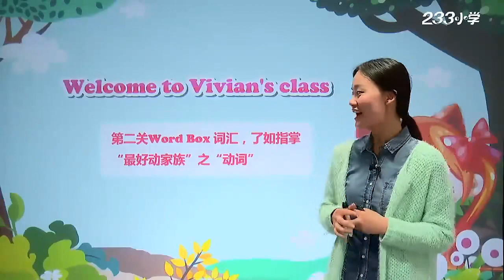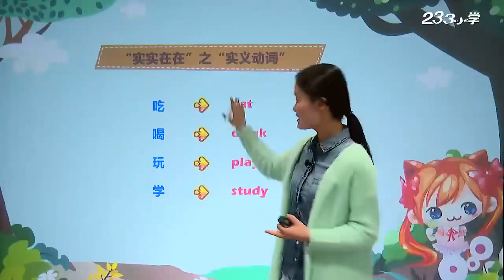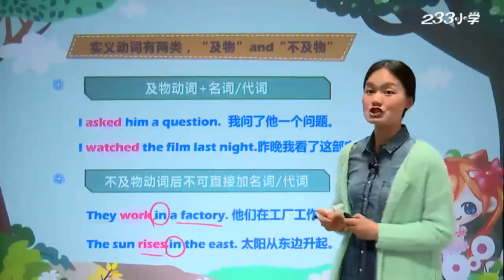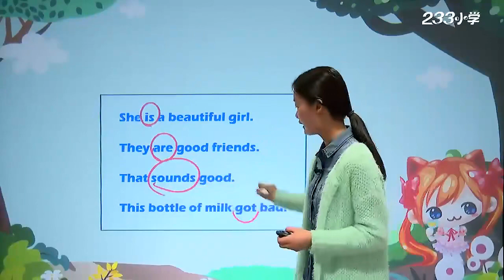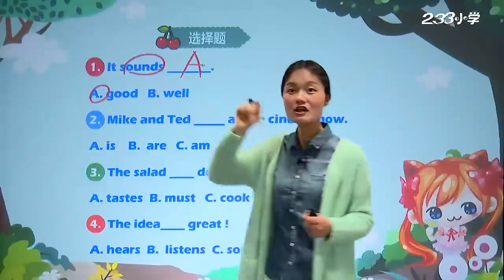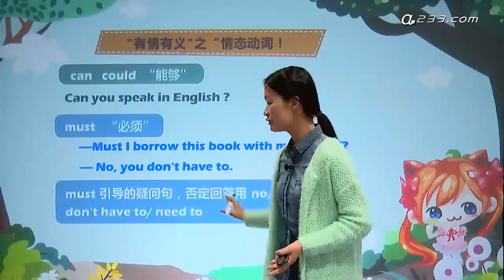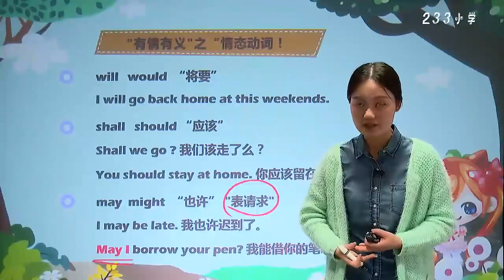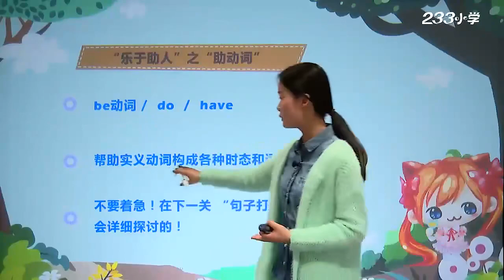【小学英语知识】小学英语1 6年级基础知识点名师讲解，小学英语知识点小学英语单词汇语法，小学英语做题技巧，小学英语写作文，小升初英语基础知识大全 P13 13 Lesson 12 动词分类